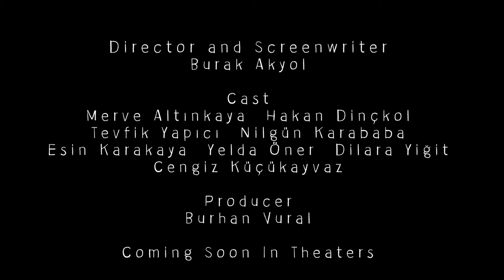ENİF (Movie Trailer v01)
Director and Screenplay: Burak Akyol
Editing: Burak Akyol
Producer: Burhan Vural
Director of Photography: Gökhan Tanış
Cast: Merve Altınkaya, Hakan Dinçkol, Tevfik Yapıcı,
Nilgün Karababa,  Esin Karakaya, Yelda Öner, Dilara Yiğit,
Cengiz Ayvazoğlu
Year: 2019